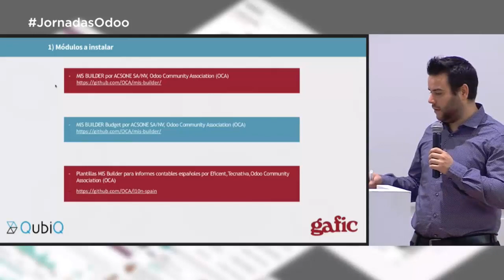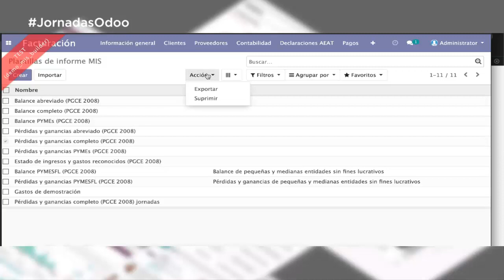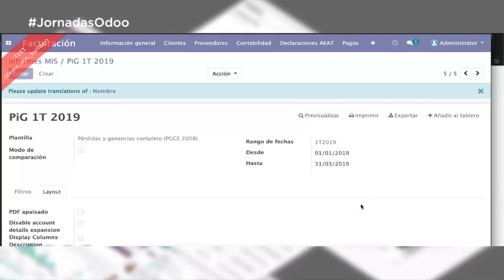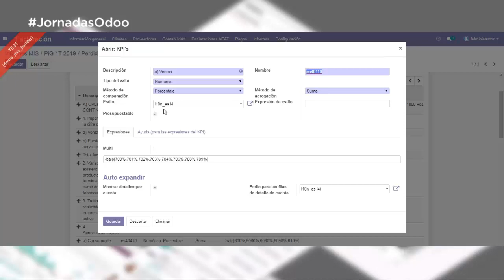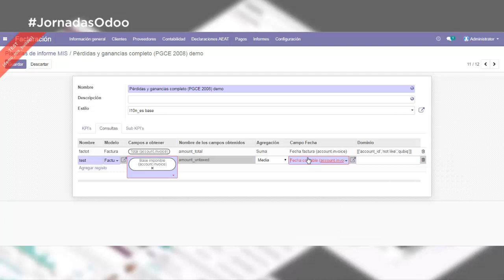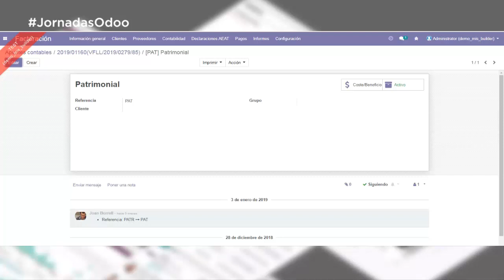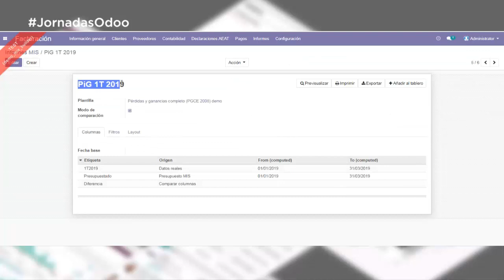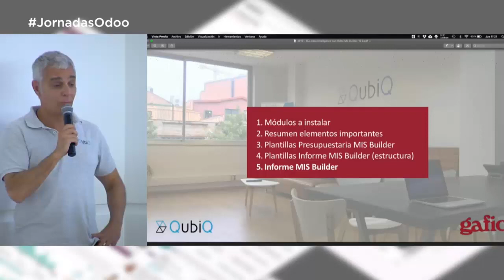2019 Business Intelligence con Odoo Mis Builder Qubiq y GAFIC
En las XIII Jornadas Nacionales de Odoo de 2019 organizadas Santiago de Compostela, pudimos ver cómo Àlex Ayllón de Qubiq y Albert Cabedo de GAFIC nos explicaban el funcionamiento de Mis Builder para Business Intelligence con Odoo. Empezando por el uso de contabilidad analítica y siguiendo con la configuración de plantillas de informes, consultas, Kpi y subKpi.

Conviértete en un experto de los informes de Odoo!